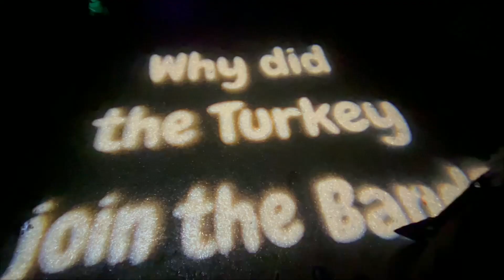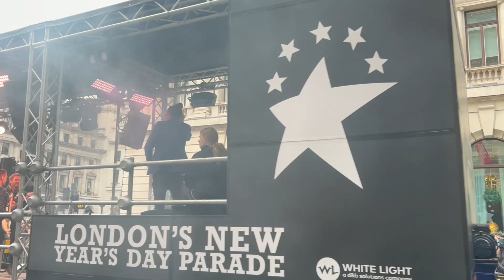LS DAISY UK Christmas 2023 & NYE 2024